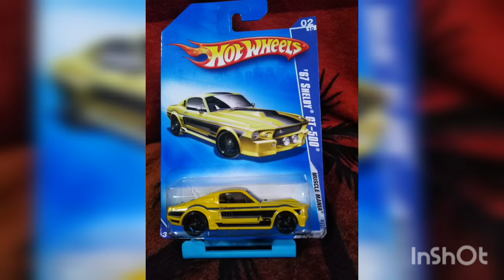sigo comprando hot wheels👏👍